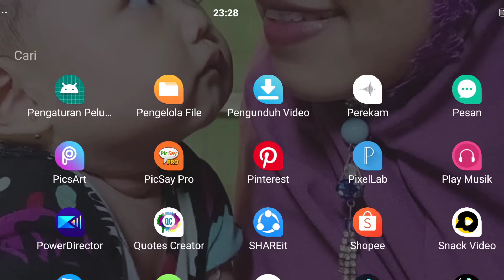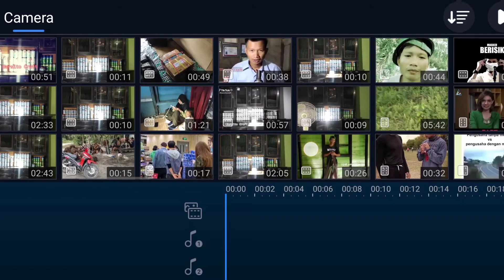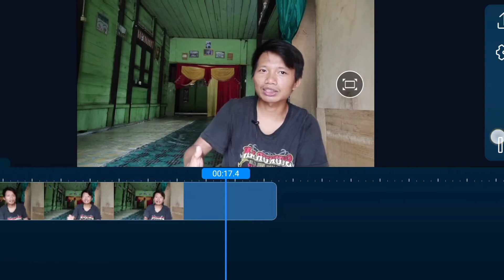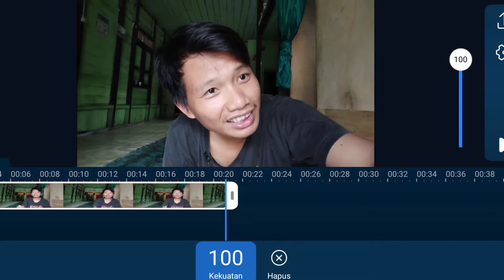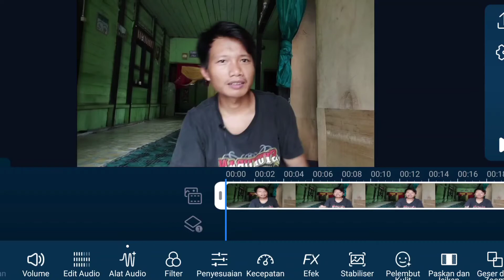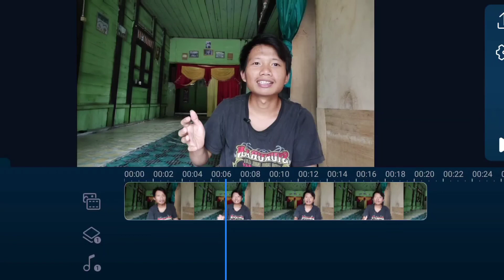Cara menghilangkan suara berisik di video menggunakan Aplikasi PowerDirector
Buat temen2 yg sudah sering merekam video tapi videonya terlalu rame suaranya atau berisik sebaiknya temen2 bisa coba pakai cara ini. Dan untuk melihat hasilnya temen2 bisa simak terus video ini sampai habis..